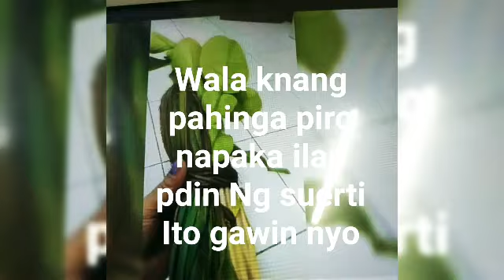pinanghinaan kna ba Ng loob? gawin mna Ito